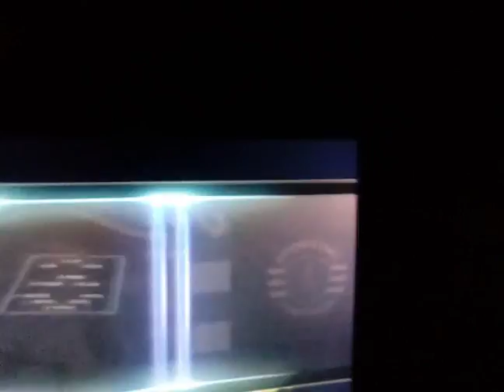Portugal taça CTT Porto vs Sporting